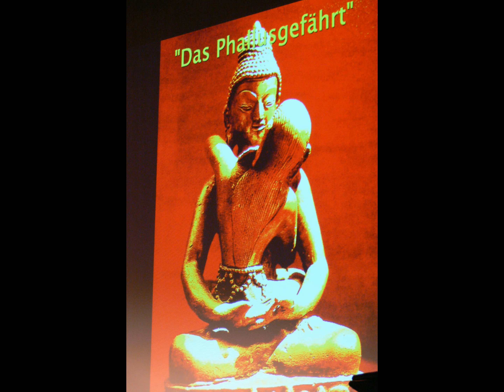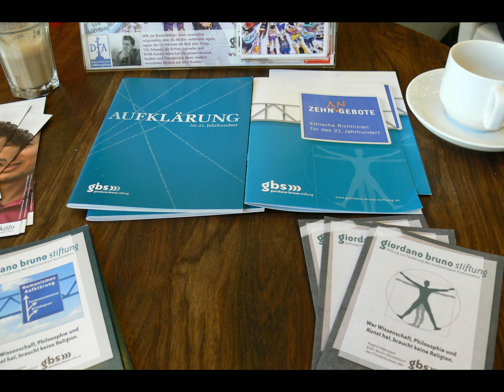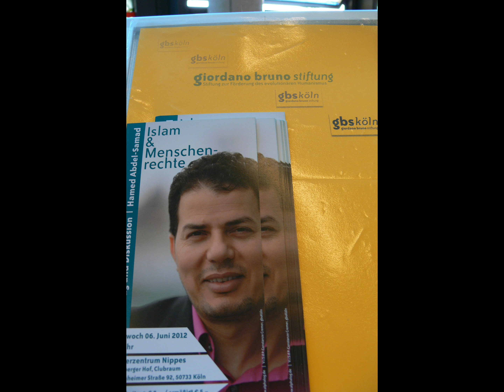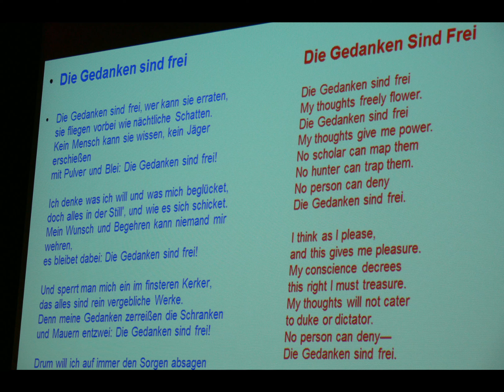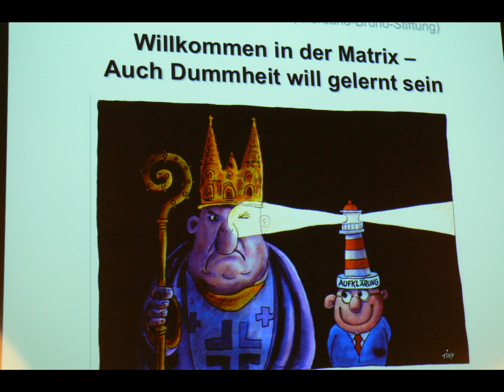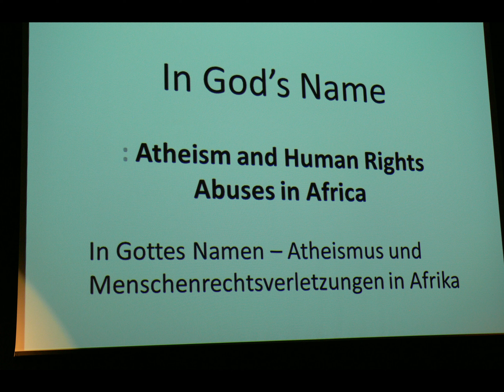2012 European atheist convention - Internationale atheistische Tagung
Impressions from cologne: The atheist perspective & our future - national, regional, global. Film: Dragan Pavlovic, Music: 777 - Don't you dare.

Atheism is on the rise. More and more people are getting organised in groups to promote secularism. In 2012 there will be more atheist conventions worldwide than in any prior year. The publications of the "Four Horsemen" (Richard Dawkins, Daniel Dennett, Sam Harris and the late Christopher Hitchens) in particular have received attention beyond the English-speaking world and encouraged secularists everywhere to advocate for change.

What will the future bring? Can the secular movement become a worldwide power to effectively challenge organised religion? These and other questions will be discussed at the 2012 European Atheist Convention, 25 -- 27 May in Cologne, Germany.

In Germany 500 years ago the Protestant reformation commenced, which ultimately ended the dominance of Catholicism in many parts of Europe. But it resulted in a two-religion system that shaped Germany's society for centuries. The divide between Catholicism and Protestantism can be felt still in so-called Western civilization.

Recently things started to change -- more and more people turned their backs on organised religion. In Germany, now more than one third of the population is not a member of any church. But the non-religious have not yet achieved recognition as an important factor in society and politics.

Will the recent rise of atheism and secularism change this? Is the secular movement too fragmented to accomplish anything substantial or is its diversity a strength? These questions, and many more, will be discussed at the 2012 European Atheist Convention.

Auf deutsch:
Es geht aufwärts mit dem Atheismus. Mehr und mehr Menschen organisieren sich in säkularen Gruppen. Das Jahr 2012 wird mit der Zahl atheistischer und humanistischer Konferenzen einen weltweiten Rekord aufstellen. Nicht zuletzt die Veröffentlichungen der "Four Horsemen" (Richard Dawkins, Daniel Dennett, Sam Harris und der kürzlich verstorbene Christopher Hitchens) haben in den letzten Jahren über den englischsprachigen Raum hinaus Beachtung gefunden und Säkularisten auf der ganzen Welt ermutigt, für ihre Überzeugungen einzutreten.

Wie geht es weiter? Kann die säkulare Bewegung eine weltweite Kraft werden, die dem Machtanspruch der organisierten Religionen wirksam entgegentritt? Mit dieser und anderen Fragen wird sich die Tagung vom 25. bis zum 27. Mai in Köln befassen.

In Deutschland nahm vor fünfhundert Jahren die Reformation ihren Anfang, die die Herrschaft des Katholizismus in großen Teilen Europas beendet hat. Der mit ihr verbundende geistige Aufbruch erstarrte jedoch bald und mündete in ein bikonfessionelles System, das Deutschland für Jahrhunderte seinen Stempel aufgedrückt hat. Die kulturelle Zweiteilung in Katholizismus und Protestantismus ist in der sogenannten westlichen Welt bis heute spürbar.

In letzter Zeit geraten die Verhältnisse in Bewegung. Mehr und mehr Menschen wenden sich von der organisierten Religion ab. In Deutschland ist inzwischen mehr als ein Drittel der Bevölkerung konfessionslos. Dennoch sind die Nichtreligiösen noch immer nicht so weit, dass sie als bedeutender gesellschaftlicher und politischer Faktor wahrgenommen werden.

Wird der Aufschwung, den der Säkularismus in den letzten Jahren genommen hat, hieran etwas ändern? Ist die säkulare Bewegung zu sehr zersplittert, um etwas verändern zu können, oder ist ihre Vielfalt eine Stärke? Über Fragen dieser Art werden wir auf der Tagung diskutieren.

Mitwirkende:
Carsten Frerk, Autor und Redakteur des Humanistischen Pressedienstes
PZ Myers, Biologe und Autor des Wissenschaftsblogs Pharyngula
Annie Laurie Gaylor, Gründerin und Co-Präsidentin der Freedom from Religion Foundation (FFRF)
Dan Barker, ehemaliger evangelikaler Prediger, Autor und Co-Präsident der FFRF
Michael Schmidt-Salomon, Autor und Vorstandssprecher der Giordano Bruno Stiftung
Taslima Nasrin, Ärztin, Autorin und internationale Menschenrechtsaktivistin
Michael Nugent, Vorsitzender von Atheist Ireland
Rebecca Watson, Skepchick-Bloggerin und Verfechterin des kritischen Denkens
Philipp Möller, Pressereferent der Giordano Bruno Stiftung
Rolf Bergmeier, Historiker
Lukas Mihr, Autor
Gunnar Schedel, Verleger
Valentin Abgottspon, Lehrer und säkularer Aktivist
Joachim Kahl, Philosoph
Colin Goldner, Autor
Leo Igwe, Menschenrechtsaktivist
Tanya Smith, AAI-Präsidentin
Ingrid Matthäus-Maier, Politikerin und Juristin

Have a look here, although it is off-topic
Christian Persecutions against the Hellenes:

Zum vorbeischauen, auch wenn es off-topic ist:
Heidenverfolgung im römischen Reich